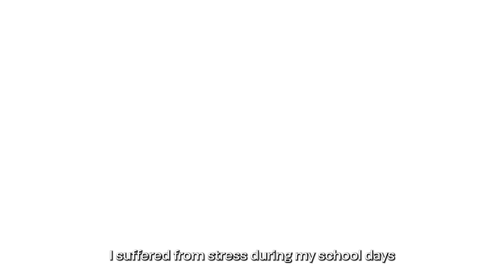Conquering Exams Stress : Siddharth Maheshwari's Empowering Tips for Class 12 Students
Feeling the pressure of exams? Siddharth Maheshwari, co-founder of Newton School of Technology, shares his top tips and motivational advice to help Class 12 students tackle exam stress head-on.

Discover practical strategies to boost your confidence, manage your time effectively, and ace your exams with ease.

Whether you're struggling with revision, finding it hard to concentrate, or just need a dose of inspiration, this video is your go-to guide for making exam season less daunting.

Say goodbye to stress and hello to success with Siddharth's empowering message. Dive in now and start your journey to conquering exam stress!